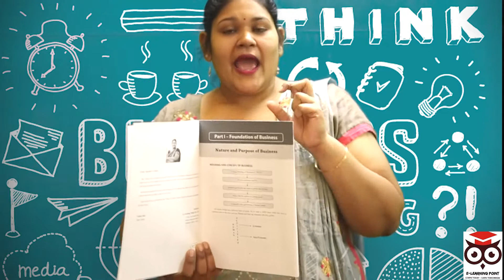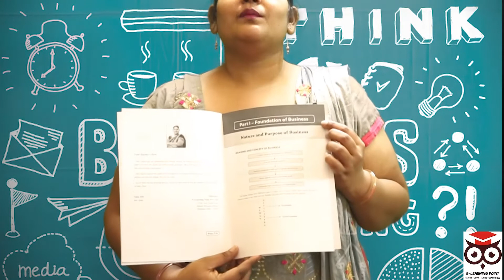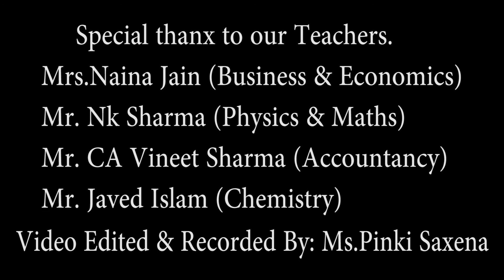बिजनेस स्टडीज को कैसे आसान बनाये | E-Learning Point | Business studies | Naina Jain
An easy journey to understand business studies with the sharing of the notes and study procedure..
Business Studies Notes for 11th class.
Written By Mrs. Naina Jain.
Hi,
Hello guys, inn notes se for sure apko Business ki revision karne me help milegi isliye aap logo ke liye ye video humne upload ki hai, ap inn notes ko padhkar apne exams de skte hai hum apko yeh recommend nahi karte ki aap itni moti books khareede market se hum content banate hai, aage aise hi hum apke exams me help karne ke liye bahut si aise video lekar aa rhe hai.
Thank you so much..!!